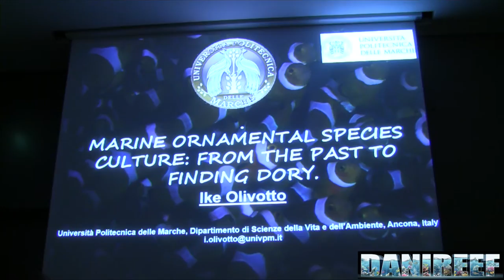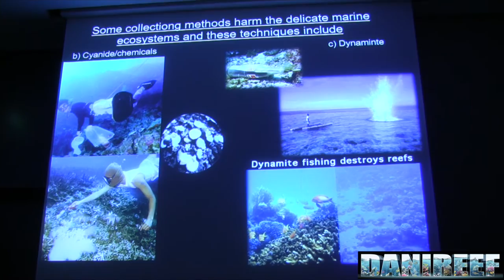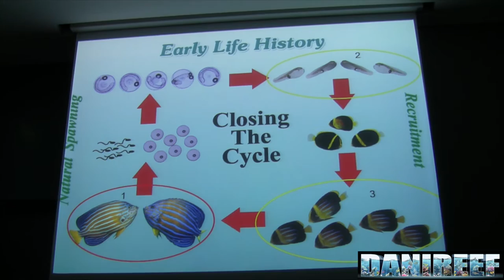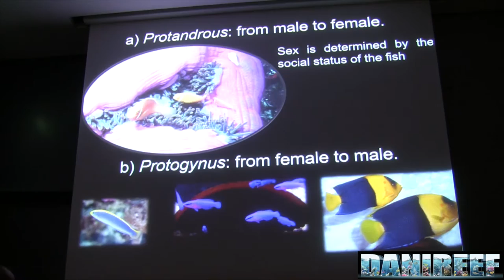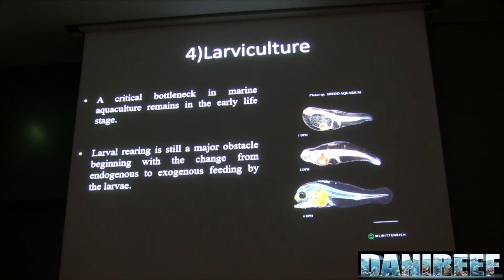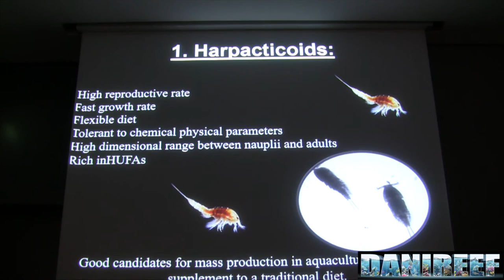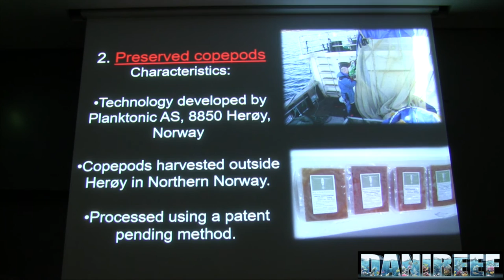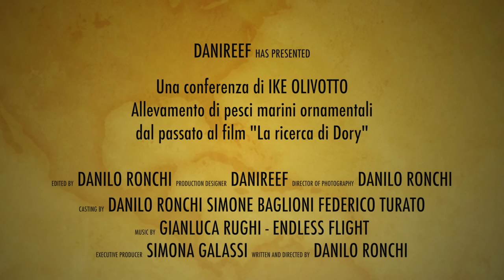Allevamento di pesci marini ornamentali - una conferenza di Ike Olivotto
Conferenza di Ike Olivotto - allevamento di pesci marini ornamentali, dal passato al film alla ricerca di Dory. Tenuta in occasione del MACE 2016 a Rimini. L'articolo su DaniReef lo potete leggere qui